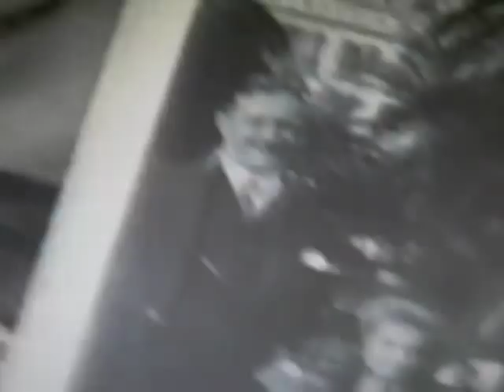Stephanie Glaser (1920-2011) - Hommage I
Hommage an Stephanie Glaser (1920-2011)